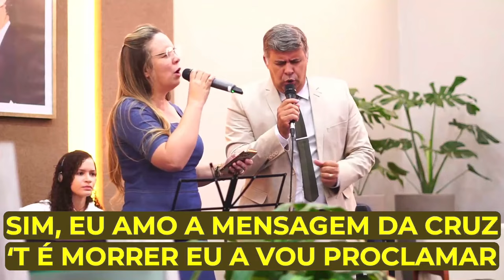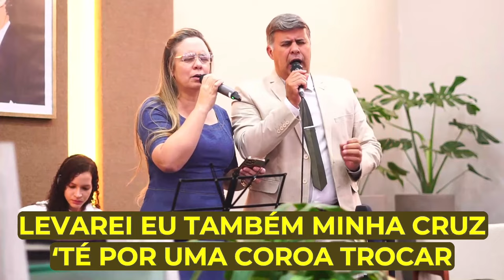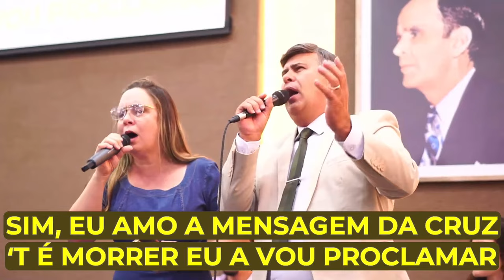RUDE CRUZ - WESLEY E MELISSA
Igreja O Tabernáculo
Brasília

LETRA DO HINO:

Rude cruz se erigiu
Dela o dia fugiu
Como emblema de vergonha e dor
Mas contemplo essa cruz
Porque nela Jesus
Deu a vida por mim, pecador

Sim, eu amo a mensagem da cruz
Até morrer eu a vou proclamar
Levarei eu também minha cruz
Até por uma coroa trocar

Desde a glória dos céus
O Cordeiro de Deus
Ao calvário humilhante baixou
Essa cruz tem pra mim
Atrativos sem fim
Porque nela Jesus me salvou

Nesta cruz padeceu
E por mim já morreu
Meu Jesus, para dar-me perdão
E eu me alegro na cruz
Dela vem graça e luz
Para minha santificação

Eu aqui com Jesus
A vergonha da cruz
Quero sempre levar e sofrer
Cristo vem me buscar
E com Ele, no lar
Uma parte da glória hei de ter